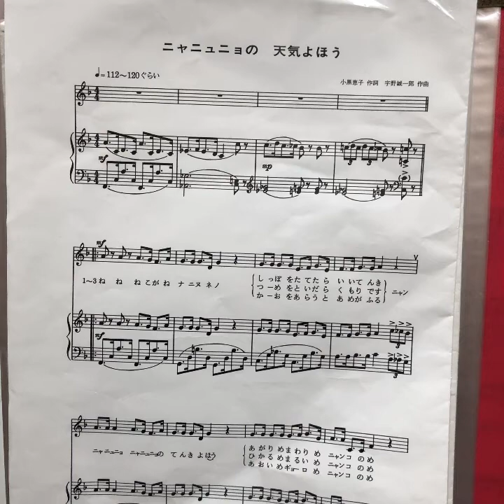マイムービー 130